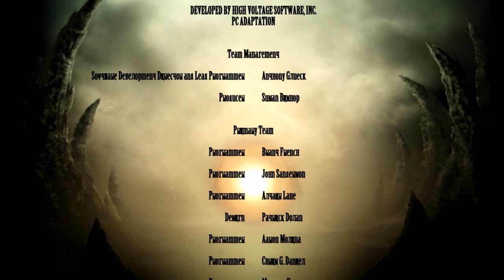Лестница Mortal Kombat 9 | Kabal - Без поражений | No Matches\Rounds Lost [Ladder Expert PC]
В этот раз играем и проходим лестницу [Ladder] на пк [PC] в Mortal Kombat 9: Komplete Edition за Kabal, конечно же на эксперте, без поражений! No Matches\Rounds Lost [Expert] =)
На игровом канале Let's Hard Games [babkin], есть другие летсплеи, прохождение игр и кооперативы с комментариями на высокой сложности!

Купить Mortal Kombat 9: Komplete Edition и другие игры можно

Спустя годы легендарная серия Mortal Kombat возвращается такой, какой ее помнят и ждут тысячи игроков. Это жестокая, кровавая и беспощадная битва не на жизнь, а на смерть, битва, в которой может победить только сильнейший.
Столетия понадобились Шао Кану, чтобы одержать верх над Рейденом и его союзниками. Однако перед лицом смерти Рейден все же смог использовать свой последний шанс спасти мир. Он отправил ментальное сообщение самому себе в прошлое, во времена первого турнира, когда силы добра еще были способны уничтожить Шао Кана...
Игрокам предстоит принять участие в турнире «Смертельной битвы», узнать истинную историю мира Mortal Kombat и изменить прошлое, чтобы спасти будущее. Прохождение Prince of Persia: The Sands of Time